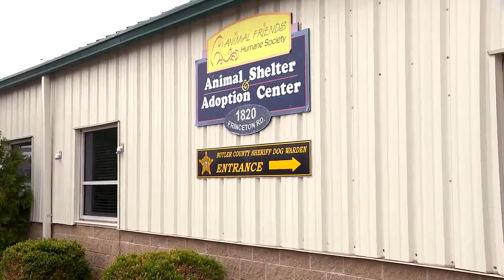30 dogs dead after being left in deplorable conditions, dozens more malnourished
“What they saw was essentially a canine concentration camp of the worst order”